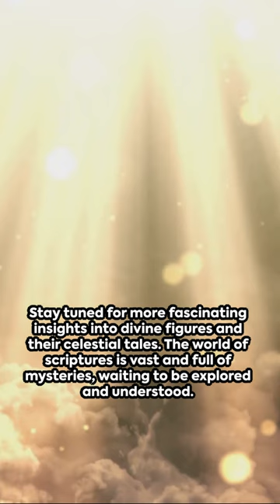The Divine Bride Unveiling the Other Comforter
Romans 10:9-10
 9 because if you confess with your mouth that Jesus is Lord and believe in your heart that God raised him from the dead, you will be saved. 10 For with the heart one believes and thus has righteousness, and with the mouth, one confesses and thus has salvation

We can’t earn salvation; we are saved by God’s grace when we have faith in His Son, Jesus Christ. All you have to do is believe you are a sinner,  that Christ died for your sins, and ask His forgiveness. Then turn from your sins—that’s called repentance. Jesus Christ knows you and loves you. What matters to Him is the attitude of your heart, your honesty.
I sincerely hope all the information you find in this channel will significantly bless those who diligently seek to know the true God of all Creation. May our God ELOHIM bless you with Wisdom, Knowledge, and Understanding of His Word. Peace in Jesus's Name, New Jerusalem.